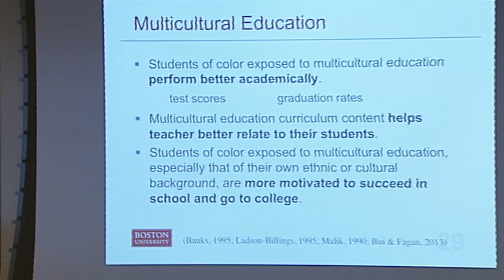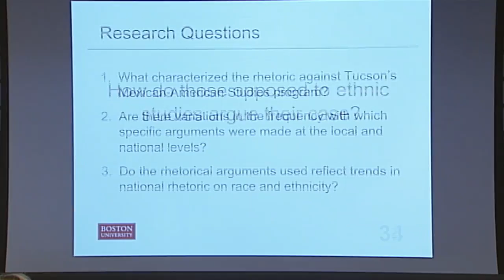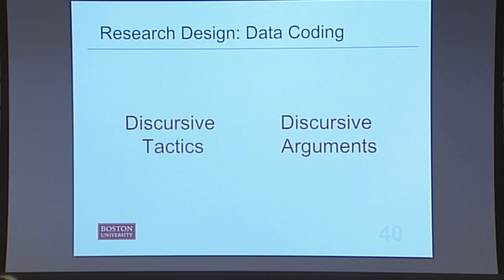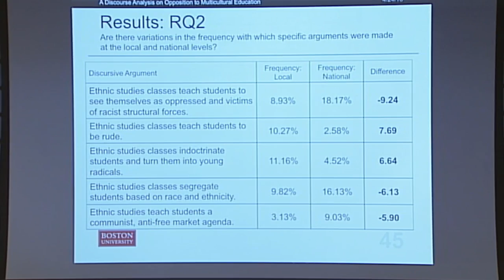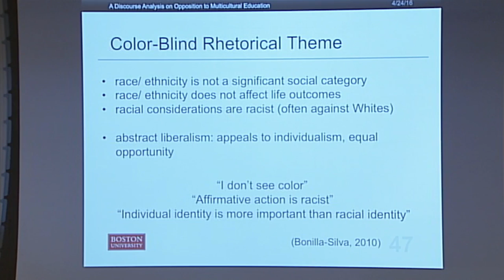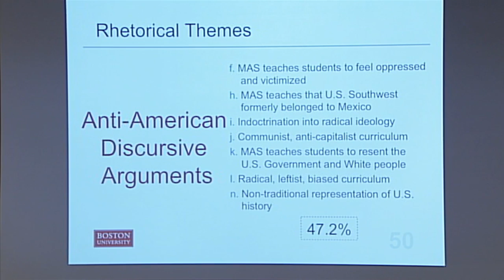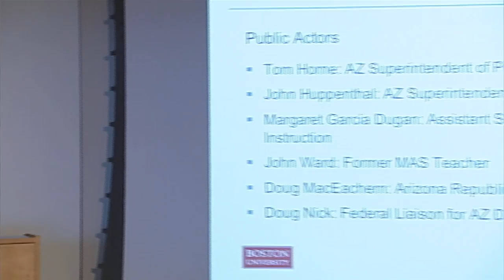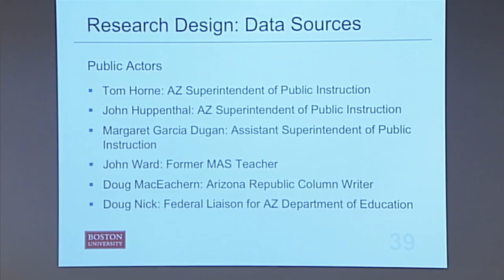Opposition to Multicultural Education: Arizona Ethnic Studies Ban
The Third Annual Kilachand Honors College Keystone Symposium